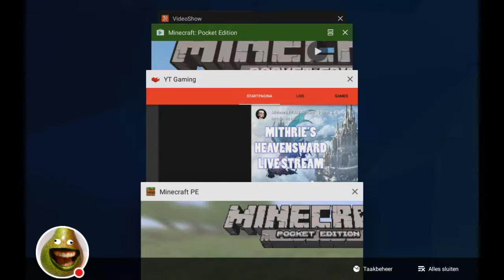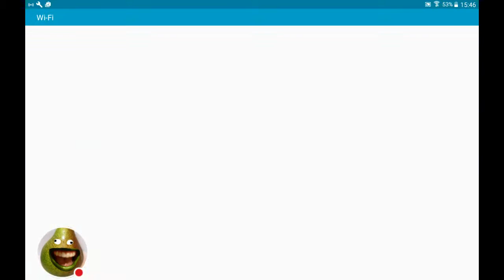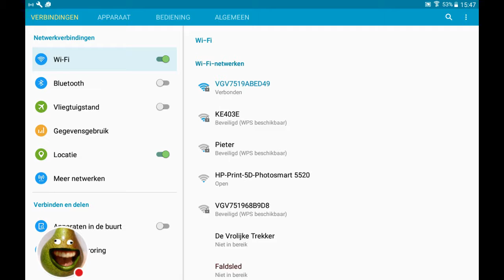Minecraft survival 1 een draama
Kijk hoe ik Minecraft PE speel!